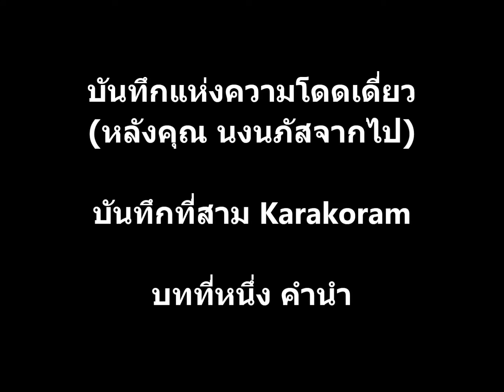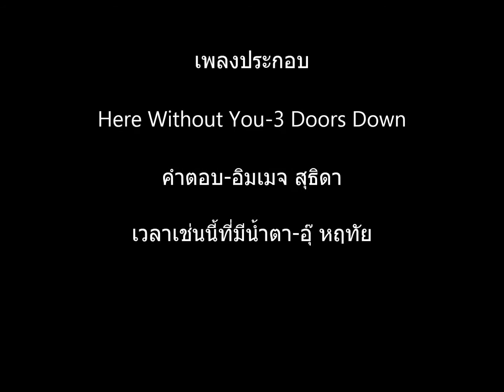บันทึกการเดินทาง(หลังคุณ นงนภัสจากไป) บันทึกที่สาม Karakoram บทที่หนึ่ง คำนำ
องค์ที่หนึ่ง
กาลเวลาไหลผ่าน
ความทุกข์ดูเหมือนไม่จางคลาย
คล้าย กลับกลายเป็น
ความเศร้า เสียใจ สำนึกผิด
คิดถึง ห่วงใย
ป่านนี้ เขาจะเป็นเช่นไร
อยู่แห่งหนไหน
สบายดีหรือไม่
รู้ทั้งรู้ว่า
ไม่มีประโยชน์อะไร
แต่ก็ยัง...ทำใจ...ไม่ได้...สักที
ชีวิตนี้สั้น...คล้ายพริบตา
แต่
ความทุกข์...ดูเหมือนยืนยาว
นิรันดร์

องค์ที่สอง
คนคนหนึ่งจากไป
ชีวิตเหมือนไร้ค่า
ไร้ความหมาย ไร้ทิศทาง
ต่อแต่นี้ไป
ไม่ปราถนาสิ่งใด
ทำตามใจทะยานอยาก
ทำทุกอย่างตามใจตน
ไม่สน
ชีวิตข้างหน้าจะเป็นเช่นไร
ไม่รับรู้ถึงความดี หรือความเลว
ไม่คำนึงถึง สวรรค์ นรก
ไม่เกรงกลัวทัญฑ์ใดๆแห่งดินฟ้า
ไม่รู้ตัว รู้ตน
ไม่รู้ ดิ้นรน ค้นหา สิ่งใด?
ขอ
ใช้ชีวิตตามสัญชาตญานดิบเถื่อนแห่งสัตว์มนุษย์
ไม่ต้องการชีวิตที่ยืนยาว
จุดไฟเผาผลาญชีวิตตัวเอง
เพียงต้องการ...ความอบอุ่นเล็กๆ
ท่ามกลางความเหน็บหนาวในใจ
ฤา
กู จะบำเพ็ญทุกข์กริยา
ค้นหานรก
ฝืนทนดำเนินชีวิตต่อไป
เพียง
รอวันสังขารแตกดับ
ลอยลับ ล่องลอยไป
ในความมืดมน อนธการ
หวัง
พบกันอีกครั้ง
ณ.
จุดตัดแห่งกาลเวลา
ในห้วงภูมิภพอันลี้ลับแห่ง…สังสารวัฏ

องค์ที่สาม
หนังสือเล่มหนึ่ง
ความฝันของคนคนหนึ่ง
คาราโครัม
ถนนที่สูงที่สุดในโลก
เส้นทางสายไหม
เดินทางอีกครั้งตามความฝัน
เป็นภาคต่อของเส้นทางสายไหม
ที่ครั้งหนึ่ง
เคยเหยียบย่างประทับรอย. ตีน
สุดทางจีนที่คารากูลแห่งคาสือ
ครั้งนี้
ดินแดนแห่งภูผา
ลีลาพริ้วไหวแห่งสายน้ำ
สีสันแห่งพฤษา
ฟ้าครามเมฆขาว
หมู่ดาวระยับเต็มฟ้า
Khunjerab Pass
นี่คือฝันที่สามของผมหลังจากคุณ นงนภัส จากไป

Inshallah
Assalamalakum

เช้ามืด
4 พย 59
ในคืนอันเหน็บหนาว
Pasu Pakistan